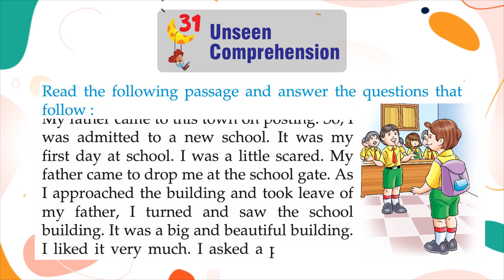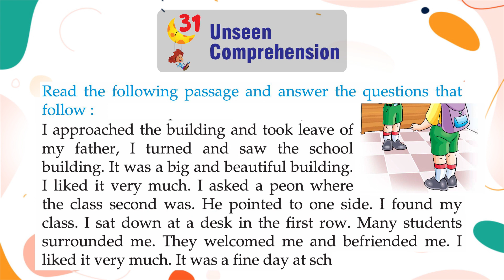Genius Gems Books Grammar Class 1 Chapter 31